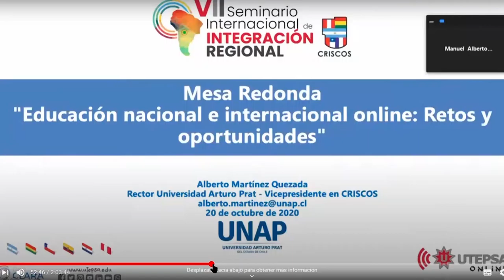La UNLaR participó del 7° Seminario Internacional de Integración Regional CRISCOS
Junto a universidades nacionales de Latinoamérica, la UNLaR participó de este encuentro en el que abordaron los retos y oportunidades que plantea el contexto actual.